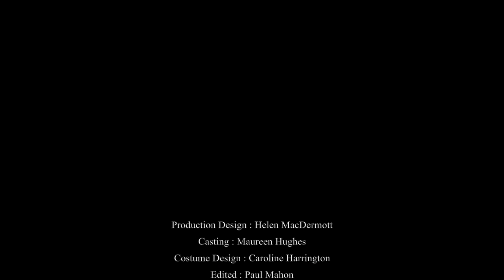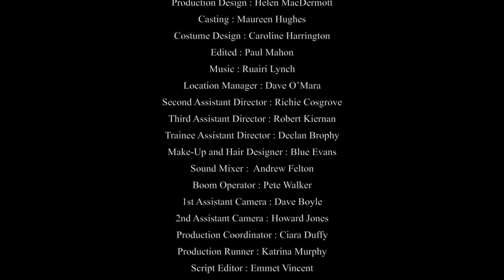Little Bear - Short film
Little Bear tells a story of friendship, love and Imagination..

Directed by Daire Glynn & Ger Duffy
Director of Photography by Niall O'Connor
Produced by Pippa Robertson
Written by Daire Glynn
Edited by Geppetto

Starring Kieran O'Reilly (Love/Hate), Calum Heath (The Canal) and Kojii Helnwein (Project Runway).

Shot on Arri Alexa 2k
1080p H264